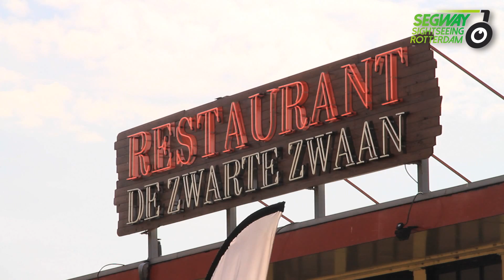Can you Seg it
Bedwing de Erasmusbrug op de Segway en geniet van het prachtige uitzicht boven op de brug. Na een instructie van 15 minuten vertrek je richting de Erasmusbrug vanaf de Parkhaven. We vertrekken vanaf restaurant de Zwarte Zwaan.